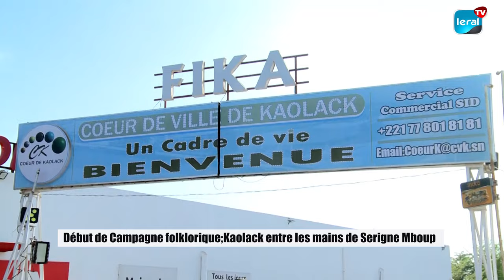Serigne Mboup lance sa campagne avec succès à Kaolack, son fief électoral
Le candidat Serigne Mboup a lancé sa campagne présidentielle avec brio dans sa ville natale de Kaolack, où il occupe le poste de maire. Au cours de sa première journée de campagne, il a parcouru les marchés et autres lieux emblématiques de la ville, rencontrant les citoyens dans un échange chaleureux et de proximité. L'accueil enthousiaste et les marques de soutien ont conforté la position de Serigne Mboup, faisant de ce début de campagne un succès prometteur pour le prétendant à la présidence.